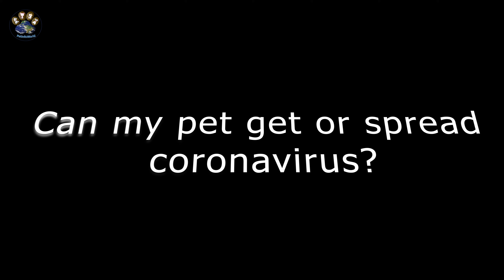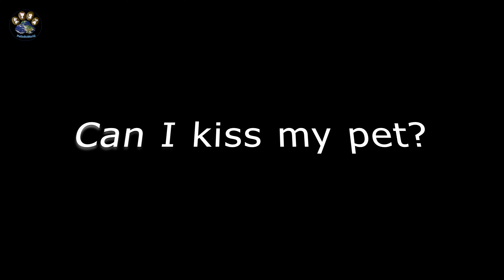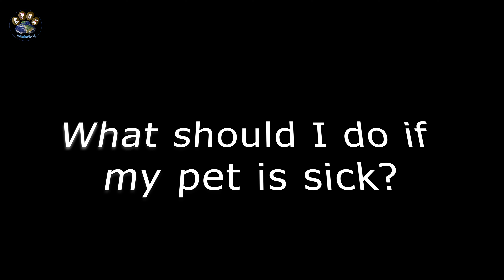Coronavirus and Pets | Can our pet get infected or spread coronavirus? | PetInfoWorld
Hello everyone! In this video I will share some information and try to answer your question surrounding domestic animals and coronavirus.
Be safe, wash hands regularly, sanitize and avoid kissing pets!

About us:
Hi I am Anisha! I am a pet lover and I will be posting videos about pets. You'll learn how to care, treat, feed and groom your pets from this channel.